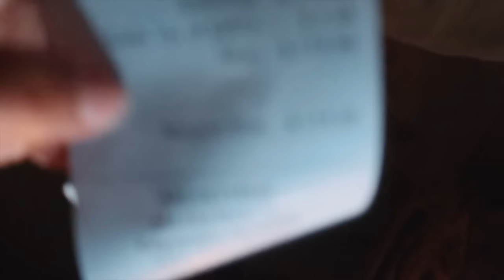BACK ON YOUTUBE | A DAY IN THE LIFE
A simple day in the life, just to get back started on YouTube. This video was in march so its old but just wanted to give you guys a little something!